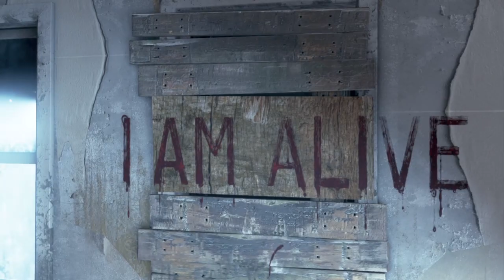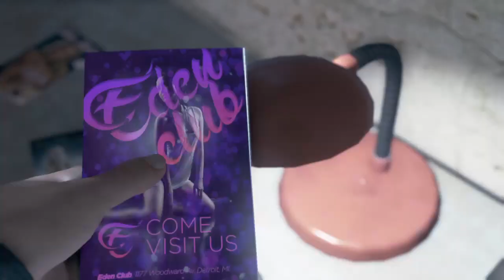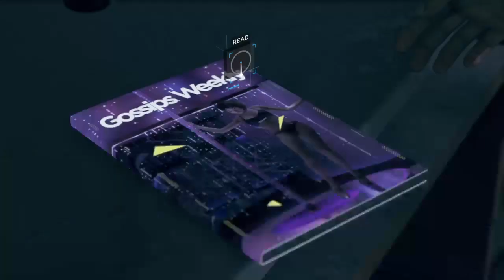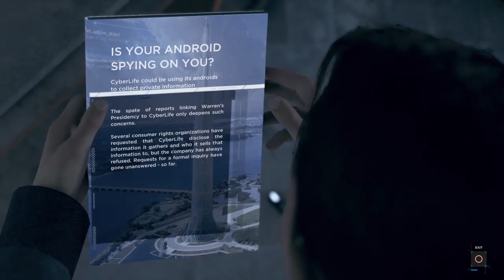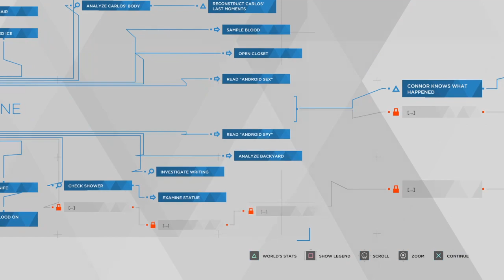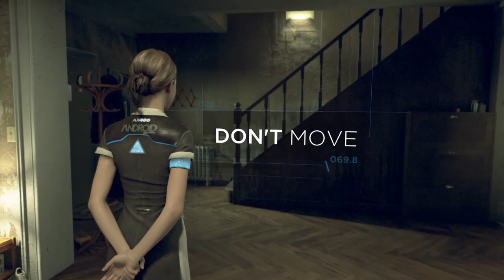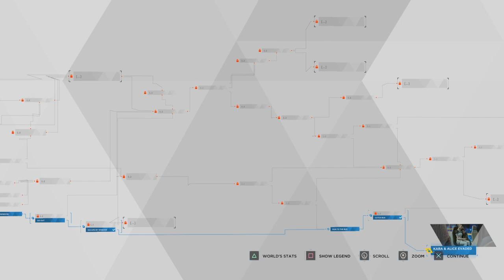GOTTA PROTECT HER AT ALL COST! I Detroit: Become Human Part 3